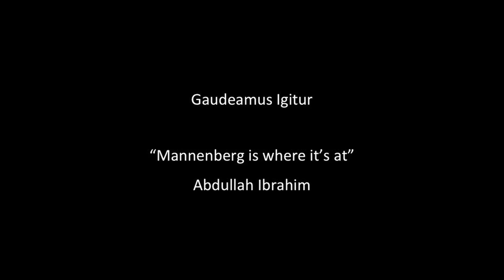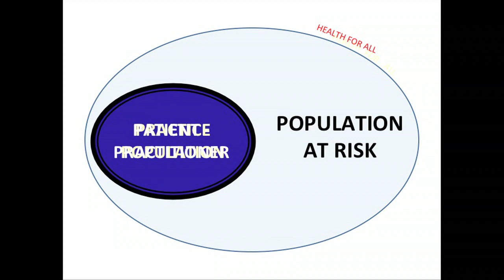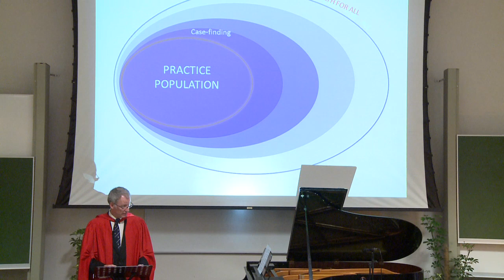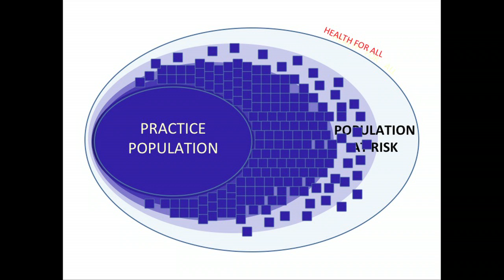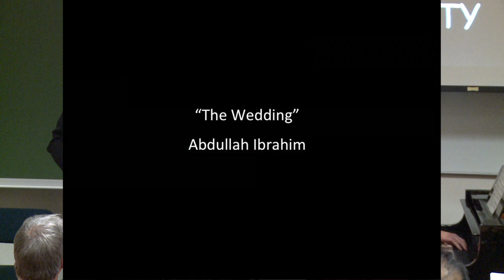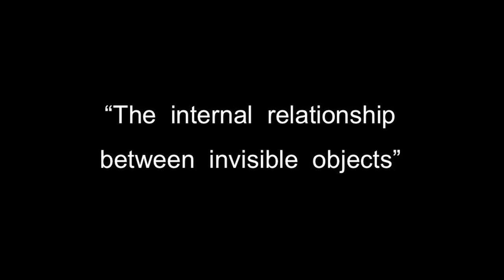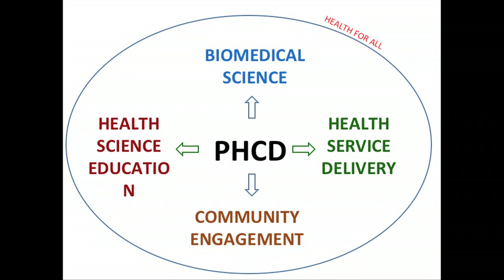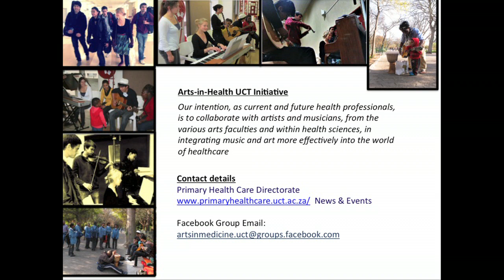Prof Steve Reid entertains at his Inaugural lecture at UCT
It was an inaugural lecture with a difference. When he delivered his talk, Music of Health for All on 24 August 2011, Steve Reid, professor of primary health care at the University of Cape Town, tapped into his other passion: music. Not only did he use music as an analogy for his theme, but also played the piano and even got the audience to take part in the performance - all to underscore his message.